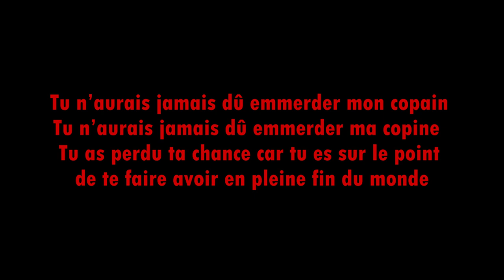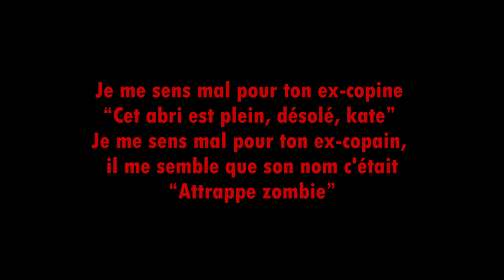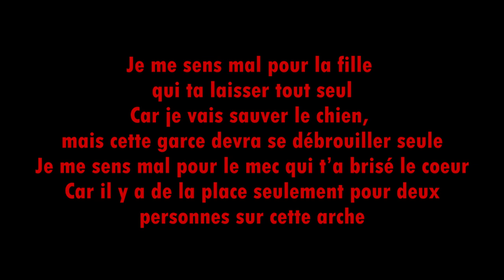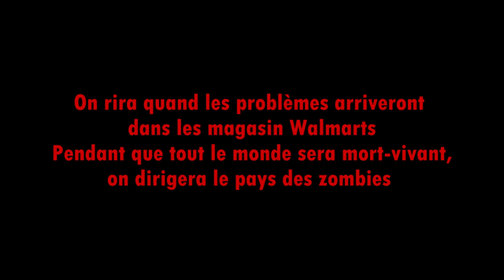Jax ft. HARDY - Zombieland - Traduction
- Jax ft. HARDY - Zombieland
- Sortie le 17 juin 2024
- Album : Dear Joe,